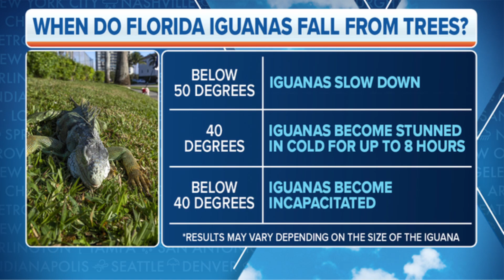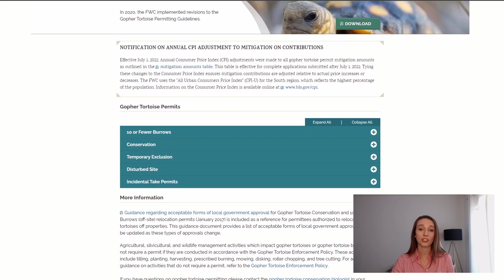9 Things You NEED to Know About Florida's Wildlife Before You Move Here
If you are thinking of moving to Melbourne, Florida, or any surrounding areas there are several things you need to know about our local wildlife. Some of these things surprised me when I moved here and some are frequently mentioned in the neighborhood Facebook groups.

✅ Alexandra Shupe - Call, Text, or Email anytime!
🤓 Realtor & Former FBI Intelligence Specialist
🌟 Add me on Instagram: @alexandrashupe

CHAPTERS:

00:00 - Intro
00:39 - NO1. Some "pets" live in the wild here
01:08 - NO2. Love bugs
01:52 - NO3. Gopher tortoises
02:33 - NO4. Plaster Bagworms
03:05 - NO5. Baby birds & bunnies
04:47 - NO6. Sandhill Cranes
05:37 - NO7. Gators
05:55 - NO8. No-see-ums
06:28 - NO9. What to do if you find an injured animal
07:57 - Outro